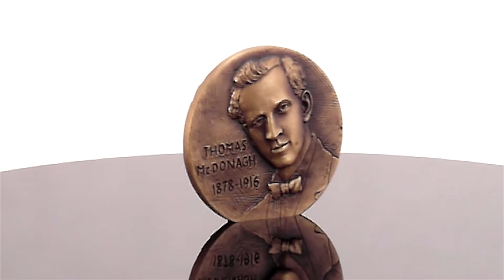Thomas Mc Donagh Art Medal from the Seven Signatories 1916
Seven Signatories 1916 Art Medal Video - Thomas McDonagh